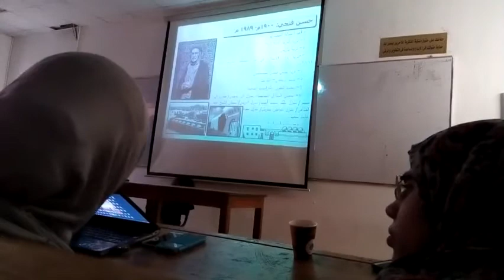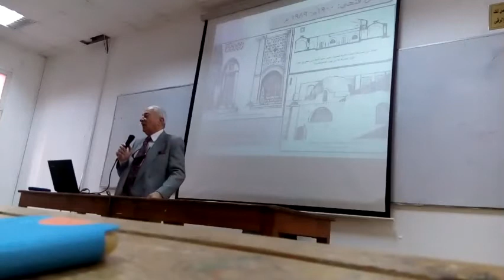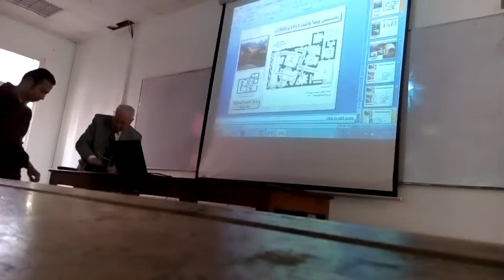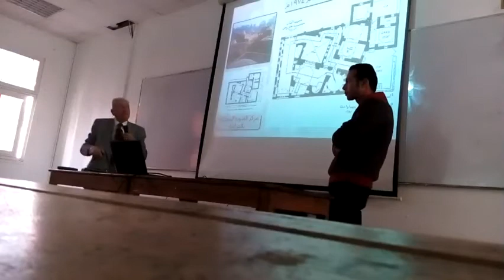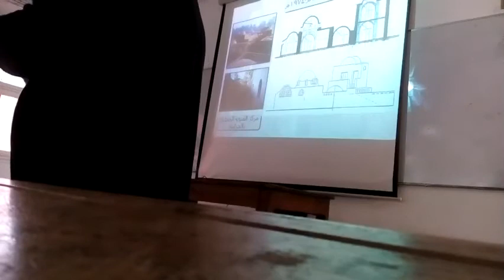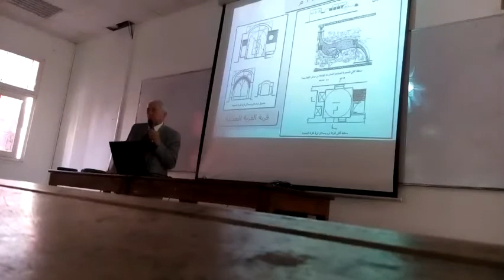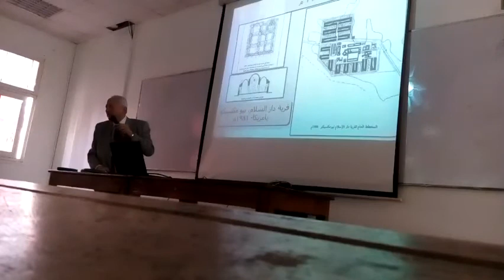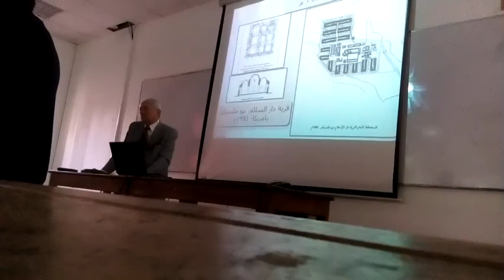محاضرة مشتركة بين د.عصام صفى الدين و د.ياسر السيد, عن:(حسن فتحى ورمسيس ويصا واصف), د/كمال الجبلاوى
من أجمل المحاضرات فى مادة تاريخ ونظريات العمارة
محاضرة د/ياسر السيد بأكاديمية الشروق منذ عام 2015م
والأجمل انك تسمع من معمارى معلم قد عاصر الشخصية
وهو المعمارى المعلم د/عصام صفى الدين, وبالتوفيق دائما
موضوع المحاضرة عن (حسن فتحى ورمسيس ويصا واصف)